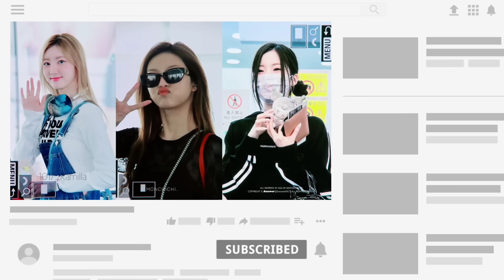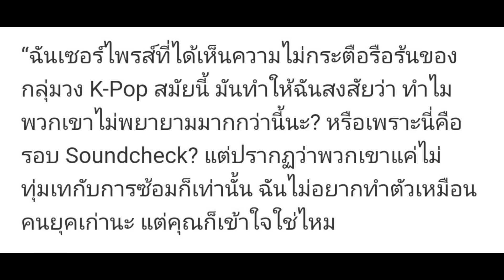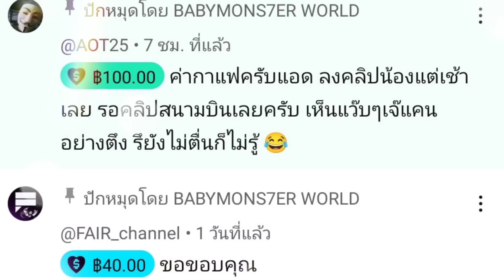เก็บโมเม้นต์ BABYMONSTER ที่สนามบิน-ทุกสเตจเบม่อนพิสูจน์ความกระตือรือร้นเสมอต้นเสมอปลาย